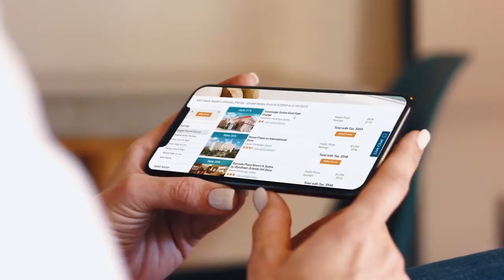4 Surge365 Travel Owner Package